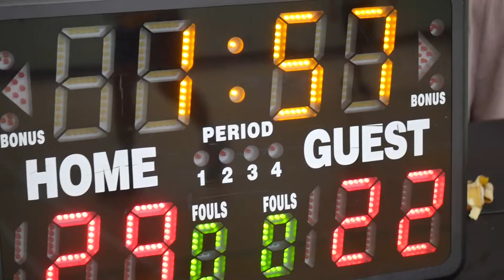2022 Vancouver Summer Comp League - FTK vs OTDG - Roundball BC Mens Basketball